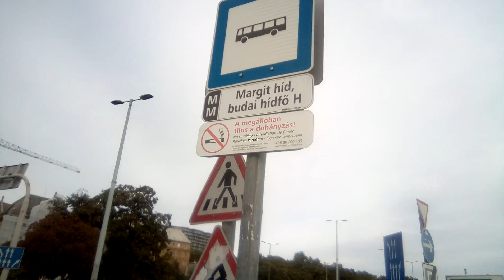Hèv lejáró 2020